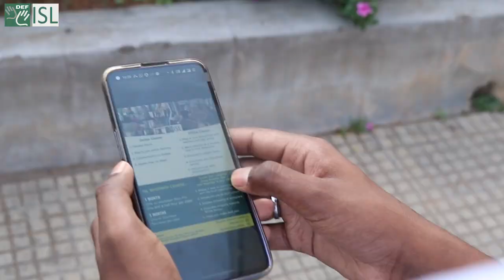Sign up for Indian Sign Language Classes!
This summer learn the language of hands and facial expressions with our DEF ISL classes. Join us today!